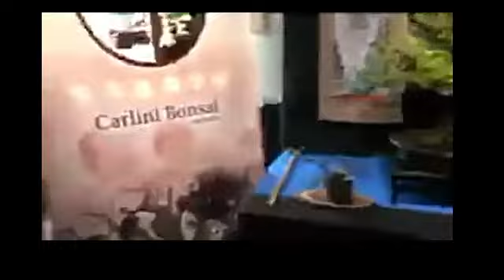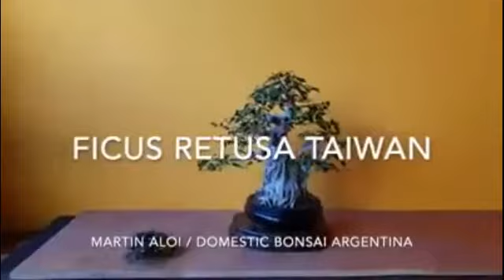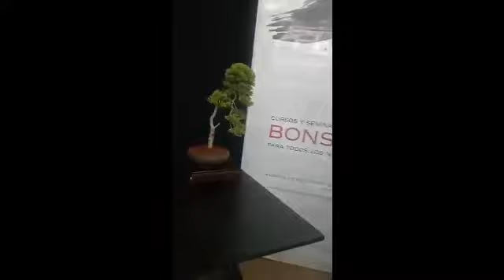bonsai online federal 21 y 22 de septiembre de 2019 realizado por bonsai de la pacha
evento completo (bonsai online federal) día 1 mañana